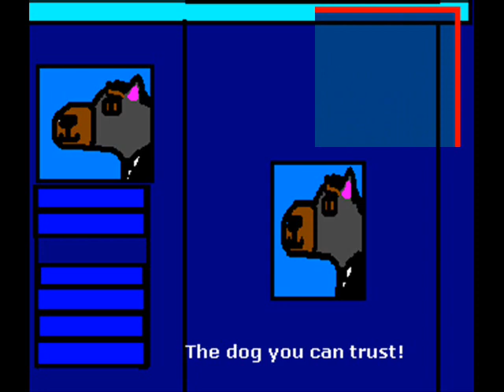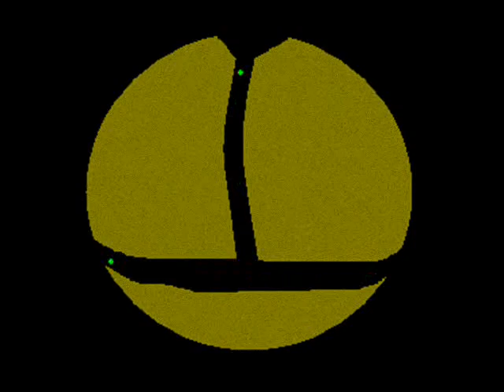Dogtor Who: The Master's broadcast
Scene from the sound of drums when the Master broadcasts his message about the toclofane.
Unfortuatly i couldn't edit what they said but the animation pays up for that.
Oh and lets see who can comment without saying how funny/ cool Tish's movement was.
:D Enjoy!